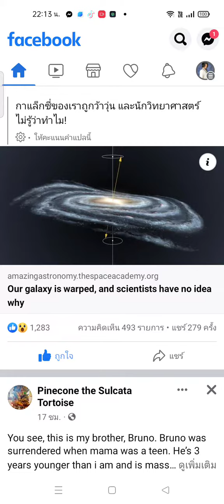กาแล็กซี่หมุนแกว่ง